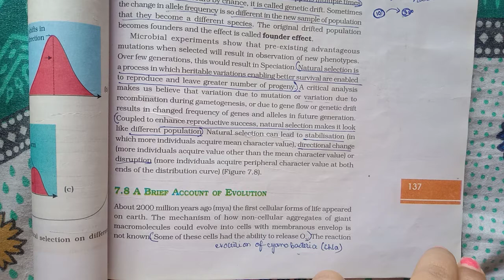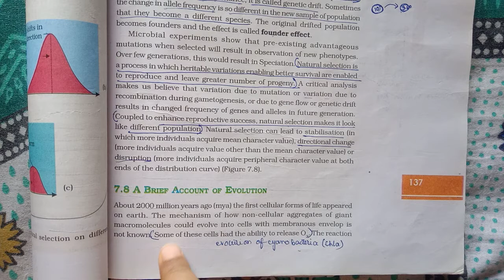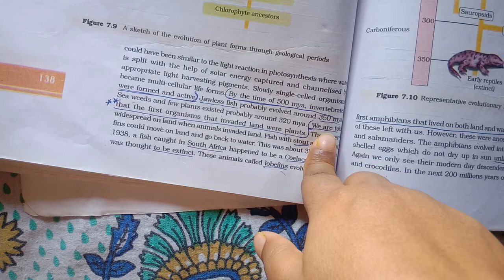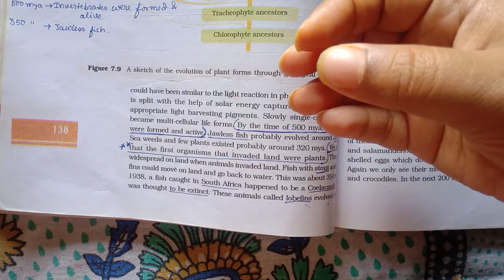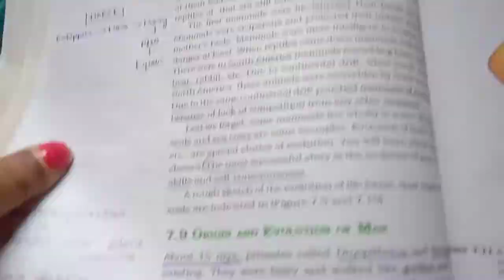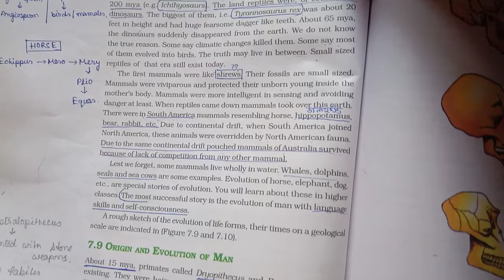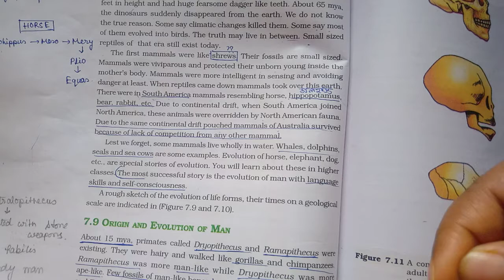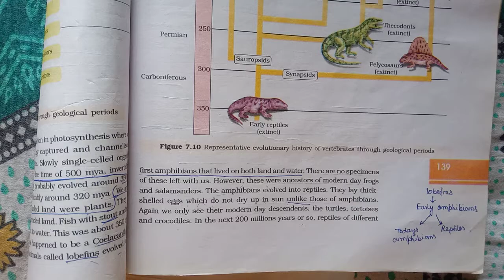A Brief Story Of Evolution II Evolution II NEET